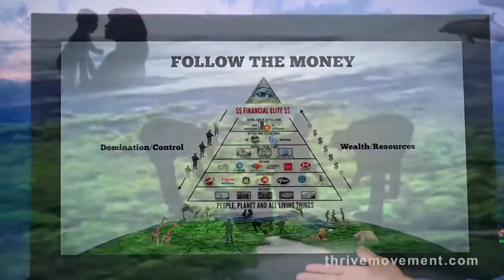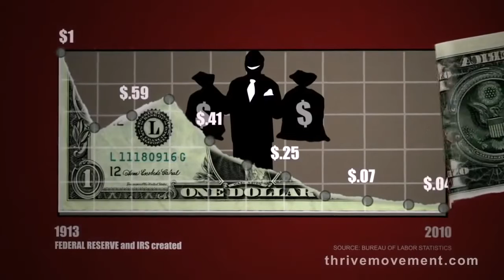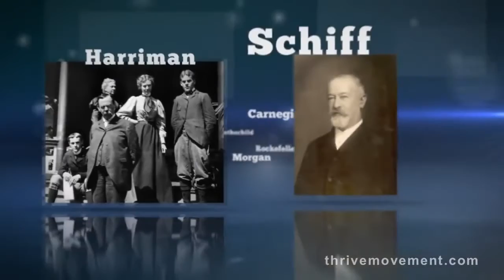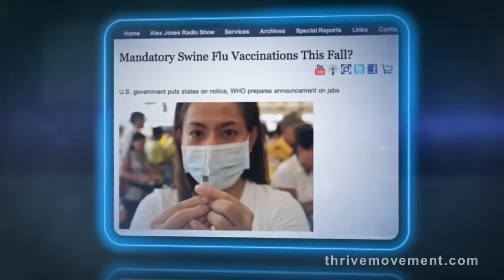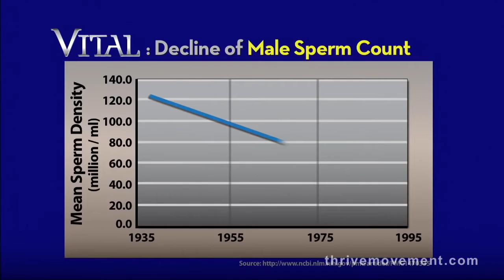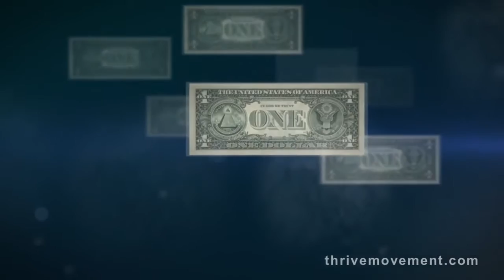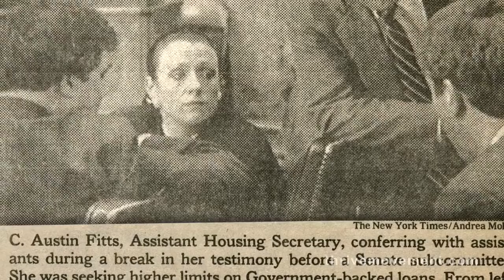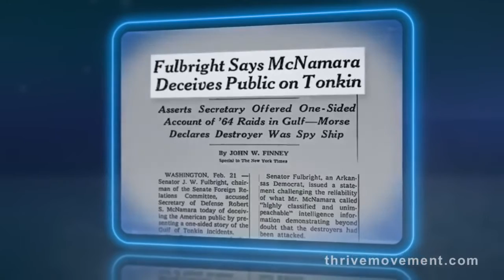Die Hierarchie der Verschwörung [Doku deutsch] HD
Die Neue Weltordnung, bzw. eine Weltregierung unter der Kontrolle einer kleinen Elite. Im zweiten Kapitel geht um die drei .

 / / / INFORMIERT EUCH ,STELLT FRAGEN DIE LETZTEN .

Die dunkle Seite der Wikipedia. Ein Film von Markus Fiedler und Frank-Michael Speer Download des kompletten Skriptes zum Film unter .